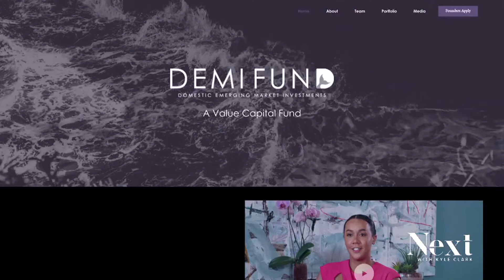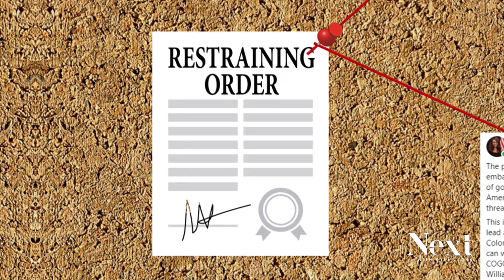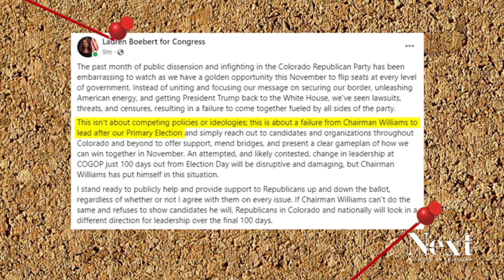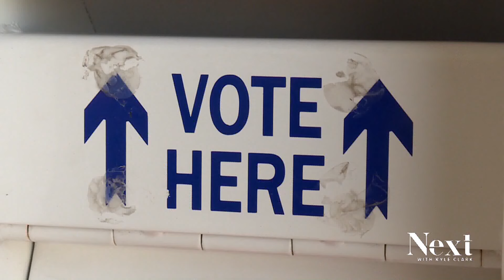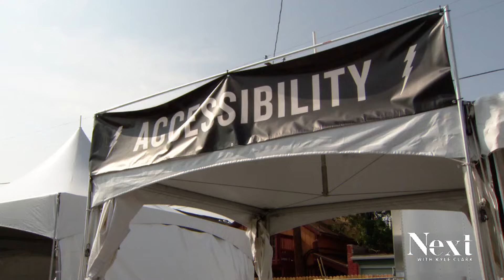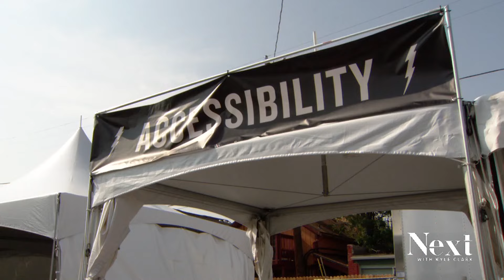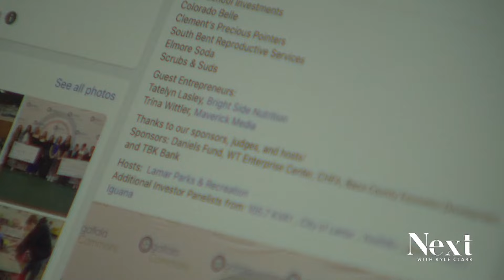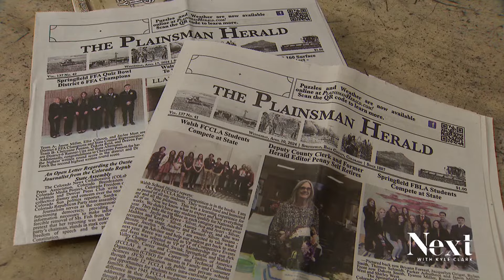Albania Mania; Next with Kyle Clark full show (7/26/24)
Dave Williams was granted a restraining order to prevent a meeting to oust him as Colorado's GOP chair. -A way to make the Underground Music Showcase more accessible for people with disabilities. - Our second favorite country competing in the Summer Olympics.